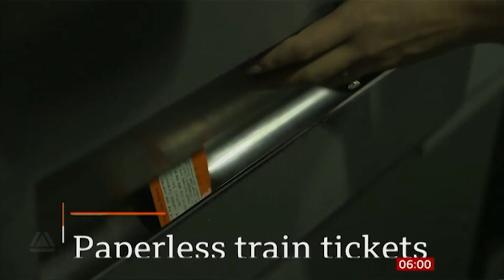BBC Breakfast - Monday 14th October 2019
Louise, Dan, Ben, Carol and Sally present BBC Breakfast from Monday 14th October 2019 - Just 3 Months After The BBC News Rebrand, Finally the studio background gets an update! no more globe branding. Instead a sunny looking MediaCity Salford is the new backdrop.. The titles now match the studio branding, feels more like a brand now.